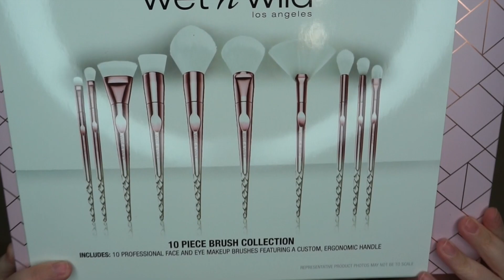HOLIDAY GIFT GUIDE FOR HER + GIVEAWAY!!!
Hello my loves! I've assembled some great items for every girl and beauty lover on your list (and you of course!)

🐌Snail Mail:
Amie Walker #128
136 Marketplace Circle Suite B
Calera, AL 35040